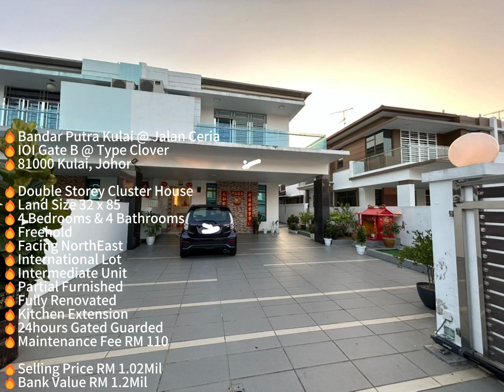🔥Bandar Putra Kulai @ Jalan Ceria IOI Gate B Type Clover Double Storey Cluster Fully Renovated G&G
🔥Bandar Putra Kulai @ Jalan Ceria
🔥IOI Gate B @ Type Clover
🔥81000 Kulai, Johor

🔥Double Storey Cluster House
🔥Land Size 32 x 85
🔥4 Bedrooms & 4 Bathrooms
🔥Freehold
🔥Facing NorthEast
🔥International Lot
🔥Intermediate Unit
🔥Partial Furnished
🔥Fully Renovated
🔥Kitchen Extension
🔥24hours Gated Guarded
🔥Maintenance Fee RM 110

🔥Selling Price RM 1.02Mil
🔥Bank Value RM 1.2Mil

⚠️Remark : Booking Fee Will Fully Refund If Loan Rejected.

🏡For Any Enquiries About Buy/Sale/Rent Property

🏡Welcome Owner Listing & Click The Link Below For More Listing